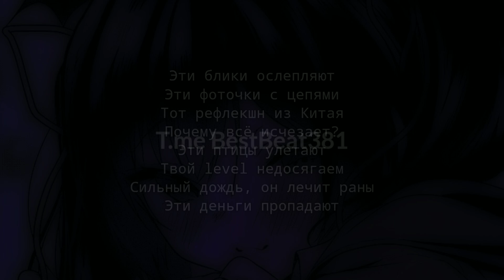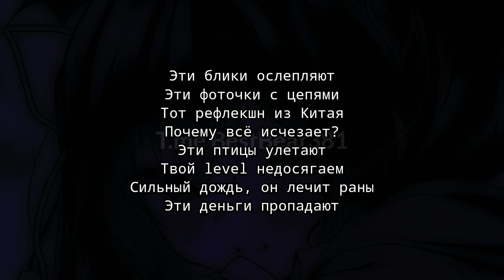semmmyq, Shinra - Untitled (текст песни)